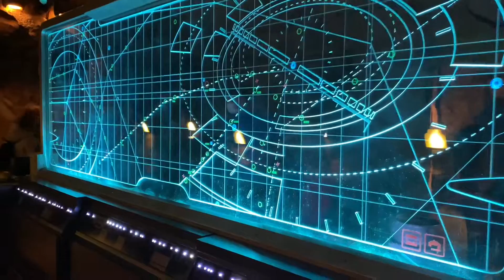STARWARS - My Rise of the Resistance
My long awaited experience has finally happened. after trying and waiting an entire year! It was sooo worth it! I wanted to cry Disney!

Inside Star Wars Galaxy’s Edge, A New fabulous ride.

Here are some HELFUL Links to use.

Paying /Receiving
We both earn $10 when you join PayPal and spend $5.

Try it using my code and you’ll get $5. NQXNHMC

FUELREWARDS  WE ALL NEED HELP THERE….

Save 5¢/gal on every fill-up with Gold Status at Shell! Join the Fuel Rewards program to get started.

Check out this free app that gets you cash back on gas and other errands!

Receipt Hog! Plus, earn more if you join with my code: blal7452

Join Robinhood with my link and we'll each get a free stock (valued between $5-$200) 🤝

Need a Credit Card….

Apply for an American Express Card Blue Card with this link. We can both get rewarded if you're approved!

And Last…